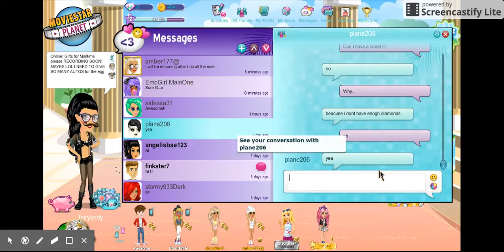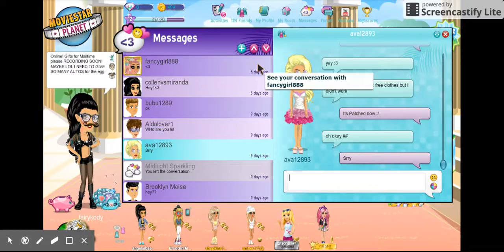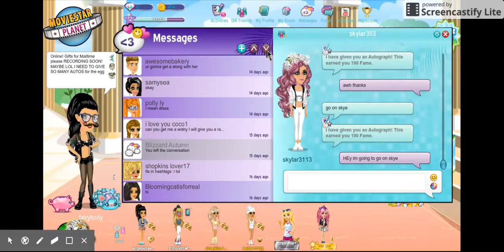-MSP- GIVEAWAYYYY!!! Im Back!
Im back you guys!